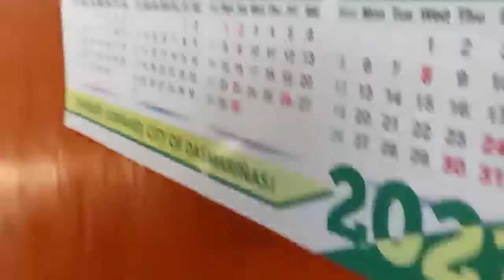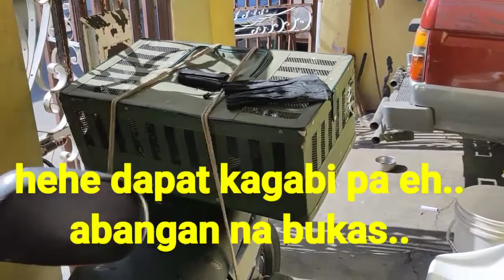MAKAUWI PA KAYA ANG WALONG KALAPATI KO..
Abangan time na naman bukas..makauwi kaya yung walong kalapati ko?
Pls